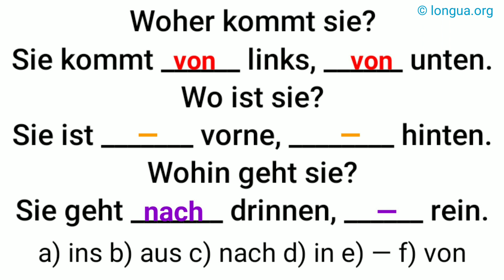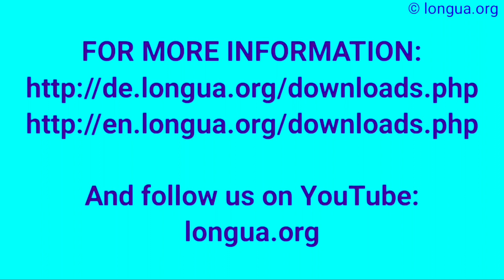woher kommen sie, aus, wo sind sie, wohin gehen sie, rechts, links, oben, unten, drinnen, raus, rein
woher kommen sie, aus, wo sind sie, wohin gehen sie, rechts, links, oben, unten, drinnen, raus, rein, @languageslongua ,
Ich gehe zur Schule, wo oder wohin, wo wohin woher, in der Klasse, aus dem Haus, ins Haus, Schule, aus Berlin, in Berlin, nach Berlin, der Berliner, Deutsch lernen, Grammatik Mix,
Übungen, Deutsch lernen, Grammatik, Deutsch Grammatik lernen, Learn German grammar, learngerman, studygerman, #2020,

Woher kommt, stammt er?,
Er kommt aus Berlin,
Wo befindet er sich?,
Er ist in Berlin.,
Wohin fliegt er?,
Er geht nach Berlin.,

der Schreck
erschrecken
die Fröhlichkeit
froh
fröhlich
das Glück
glücklich
Glück haben
Pech haben
der Pechvogel
das Unglück
die Wut
wütend auf A
wüten
der Zorn
zornig auf A
zürnen
böse auf A
die Laune
launisch
gut / schlecht gelaunt
der Hass
hassen
hässlich
die Liebe
lieben
lieblich
lieb
die Nettigkeit
nett
die Falschheit
falsch
die Lüge
der Lügner
verlogen
die Verlegenheit
verlegen
die Trauer
die Traurigkeit
eklig
ekelhaft
sich ekeln vor D
der Neid
neidisch auf A
die Eifersucht
eifersüchtig auf A
der Geiz
geizig
die Großzügigkeit
großzügig
der Groll auf A
grollen D
die Versuchung
in Versuchung führen
die Verführung
verführen
verführerisch
die Scham
sich schämen vor D
der Stolz
stolz auf A
die Arroganz
arrogant
die Oberflächlichkeit
oberflächlich
der
der Eitel
eitel
die Gleichgültigkeit
gleichgültig
der Hochmut
hochmütig
herablassend
die Geringschätzung
geringschätzig
die Verachtung
verachten
der Respekt
respektvoll
respektlos
der Stolz
stolz
die Schüchternheit
schüchtern
sich zurückziehen
zurückgezogen
in sich zurückgezogen
das Selbstbewusstsein
selbstbewusst
das Selbstwertgefühl
wertlos
beeinflussen
down sein
am Boden zerstört sein
deprimiert
die Depression
der Ausbruch G
das Bedauern
bedauern
überwinden
darüber hinweg sein
die Ehrlichkeit
ehrlich
direkt
die Dreistigkeit
dreist
politisch korrekt
die Entfernung
anpissen
die Haltung
die Geste
die Gestik
die Zurückhaltung
sich zurückhalten
zurückhaltend
die Sicherheit
sicher
der Blick
blicken
die Selbstständigkeit
selbstständig
revoltieren
mein Magen dreht sich um, wenn …
widerlich
umstimmen
ich bezogen
zerstören
genieren
wir wissen, woran wir sind
unhöflich

 @languages - longua